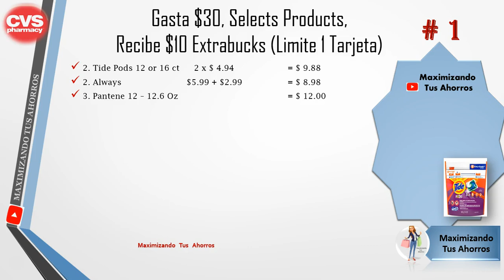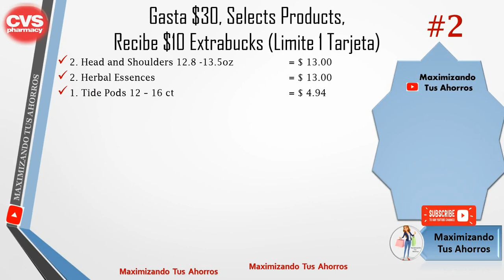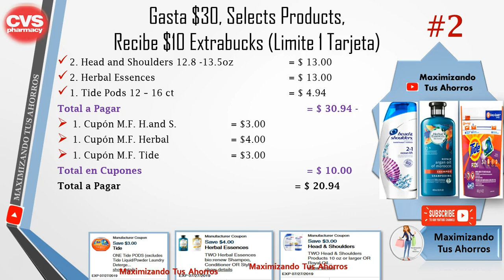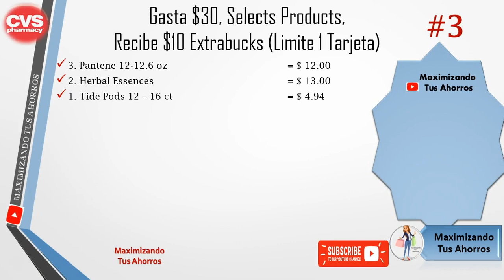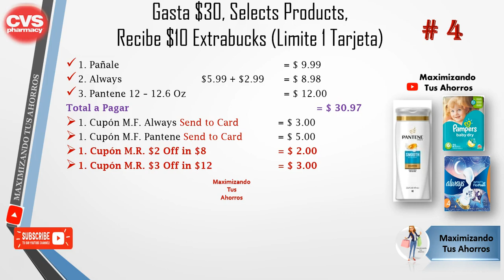CVS Oferta P&G 😊 Ideas de Compra 21 al 27 Julio 2019 👍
Videos Tutoriales